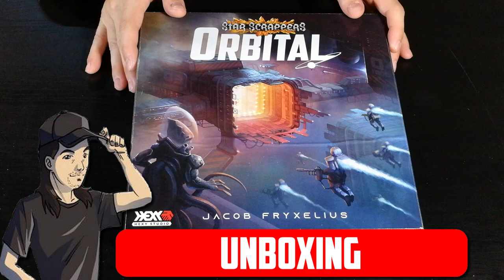Star Scrappers: Orbital - Cosa ne penso?